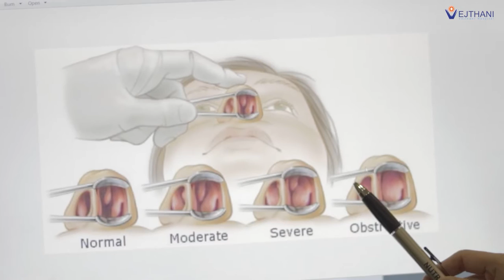Radiofrequency Treatment: An Effective Treatment for Nasal Congestion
Chronic nasal congestion affects the quality of patient’s lives. The problem can hinder people’s concentration during study and work. Operating normal daily activities could be tiring and leads to lack of sleep that results in sleep deprivation throughout the day. One of the factors causing nasal congestion is an inflammation of the lining located inside the nasal cavity (Turbinate) or the nasal septum. Patients often have symptoms like sneezing, runny nose, headache, and difficulty of breathing.

Currently, there is an effective treatment for nasal congestion, it is Radiofrequency (RF) treatment. In addition, Radiofrequency treatment can also reduce itchiness, runny nose and phlegm in the throat.